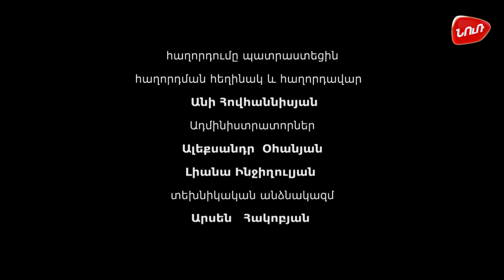Հայ Պերսոնա (Փանոս Թերլեմեզյան) / Hay Persona (Panos Terlemezyan)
Ովքե՞ր են նրանք՝ տաղանդավոր ու հայտնի մարդիկ:
Ինչպիսի՞ ճանապարհ է անցել նրանցից յուրաքանչյուրը ճանաչում ստանալու համար:
«Հայ Պերսոնա»: